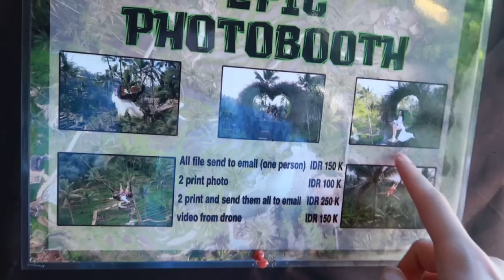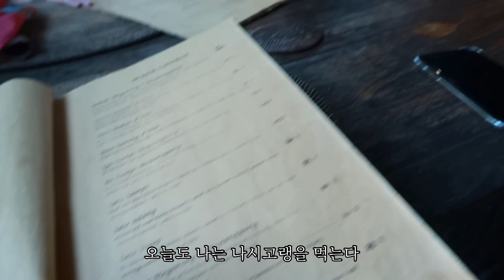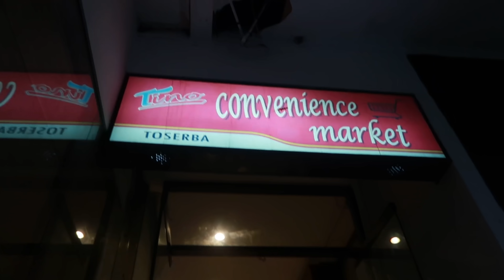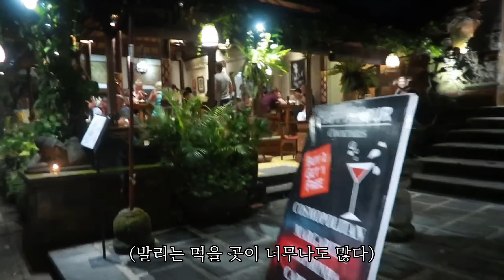발리 우붓여행ㅣEP3 흥정하고 스윙타고 기념품사는 일상ㅣ남자여행유튜버 초마드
드뎌 구독자가 2만명이 됐네요
저 광광 웁니다 ㅠㅠㅠ엉엉.
발리에서의 흔하디 흔한 일상입니다,,
아직 편집실력이 부족하지만 편하게봐주세용..

+Place
1. 뜨갈랄랑 라이스테라스
2. 뜨리따사원
3. 우붓마사지
4. 우붓 스타벅스
5. 우붓 피퍼
6. 우붓 기념품샵
7. 우붓 우룽